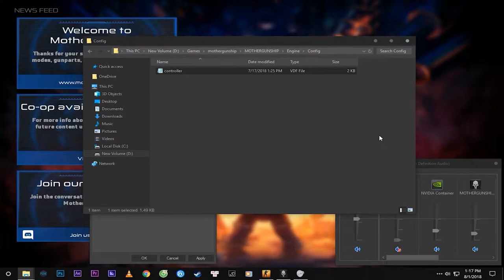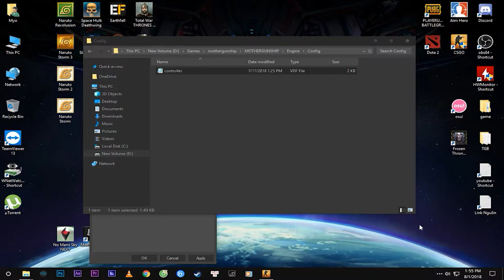MOTHERGUNSHIP - Kho Game Griffith